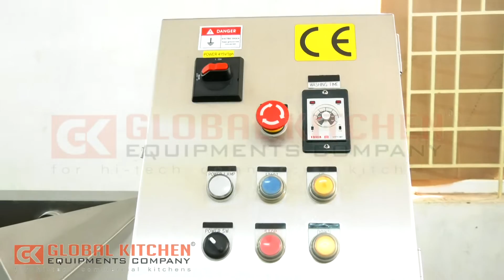Vegetable washing machine - global kitchen equipment company,coimbatore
For more details contact below,

GLOBAL KITCHEN EQUIPMENT COMPANY
No.252,1 street, Sivasakthi colony, Ganapathy,
Coimbatore, India- 641006
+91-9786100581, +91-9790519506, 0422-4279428